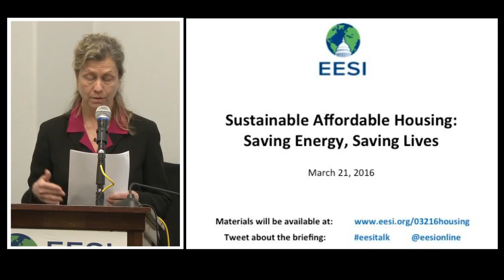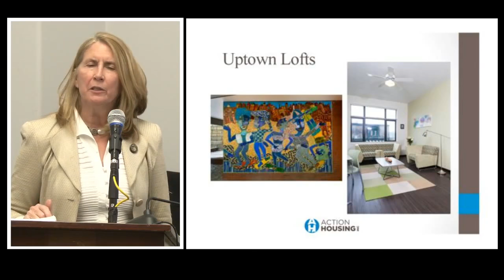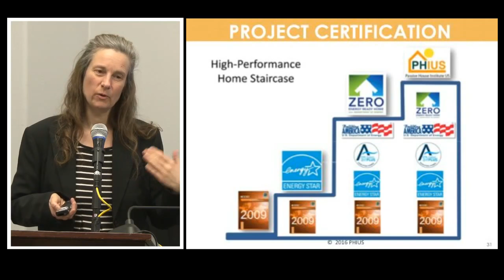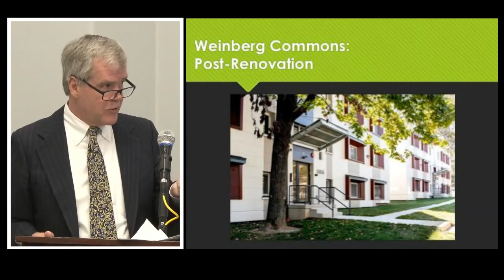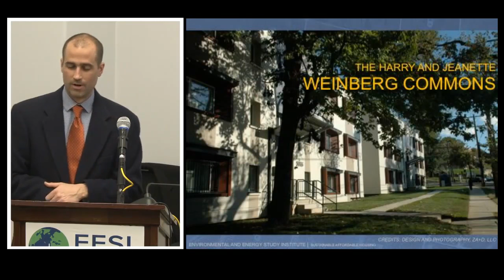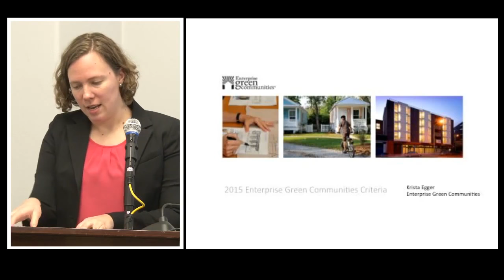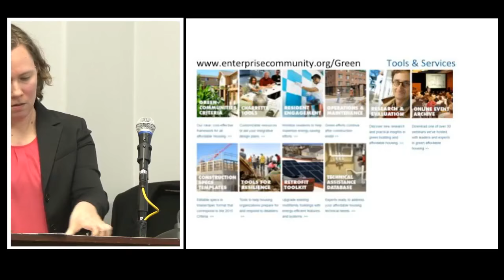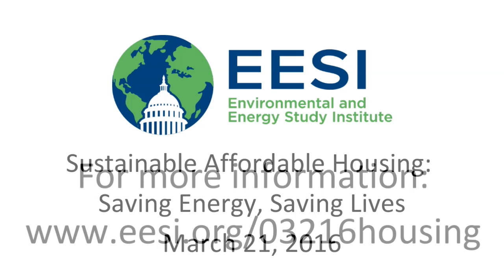Sustainable Affordable Housing: Saving Energy, Saving Lives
The Environmental and Energy Study Institute (EESI) held a briefing about energy efficient, “green” affordable housing and how it is improving health and safety in distressed communities while providing economic and environmental benefits to states.

Speakers:

Linda Metropulos
Director of Housing & Neighborhood Development, ACTION-Housing, Inc.

Katrin Klingenberg
Executive Director, Passive House Institute US (PHIUS)

Philip Hecht
President & CEO, Transitional Housing Corporation (THC)

Matt Fine
Project Manager, Peabody Architects

Krista Egger
Senior Program Director, Green Communities, Enterprise Community Partners, Inc.

This was the second in a series of EESI briefings examining environmental justice as it relates to the Environmental Protection Agency (EPA)'s Clean Power Plan (CPP), the nation's first-ever regulation limiting carbon pollution from power plants. This briefing showed how sustainable affordable housing can save money for low-income families and strengthen community resilience while serving as a CPP compliance strategy.

Speakers showcased sustainable affordable housing developments in Pittsburgh, PA, as well as a retrofit in Washington, DC, and discussed the national movement to “green” affordable housing. Pittsburgh-based affordable housing developer ACTION-Housing has partnered with Passive House Institute US (PHIUS) to introduce “passive building” standards into its projects and reduce energy usage by 80-90 percent over conventional construction. The briefing also featured the passive building retrofit of Weinberg Commons, a multifamily housing complex for low-income families in Southeast DC. The nation's capital uses Enterprise Community Partners’ Green Communities Criteria as the baseline green building standard for its public and publicly-financed projects.

States are being encouraged by EPA's Clean Power Plan to reduce energy demand as a way to cut carbon pollution. Though the Plan's implementation has been temporarily suspended by the Supreme Court, at least 22 states have voluntarily decided to press ahead. The CPP rewards states that implement energy efficiency projects in low-income communities through the Clean Energy Incentive Program (CEIP). Building sustainable, resilient and affordable housing and retrofitting existing housing to be more energy efficient, safe and healthful can therefore be key strategies for Clean Power Plan compliance—while also making communities more resilient to extreme weather, economic downturns and other hardships.